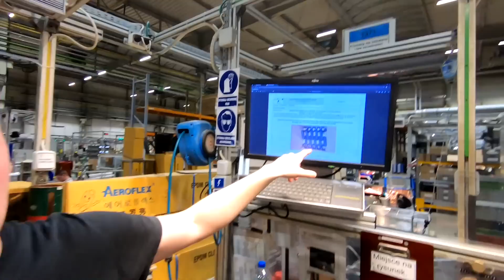ОДИН ДЕНЬ ИЗ ЖИЗНИ В ПОЛЬШЕ.РАБОТА НА ЗАВОДЕ.СКИДКИ НА МЯСО.КАК МЫ ЖИВЕМ В ПОЛЬШЕ.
Всем привет. Вот мы уже девять месяцев живем в Польше! Да, конечно не много, но уже и не мало! За это время мы полностью изменили свое мнение об этой стране, а тем более о жизни в ней!Было много чего и хорошего и плохого. Мы не стали ничего выдумывать, а просто взяли один день из нашей жизни, как есть, без прикрас и решили показать его Вам. А вот , как живется в Польше обычным украинцам решать только Вам!